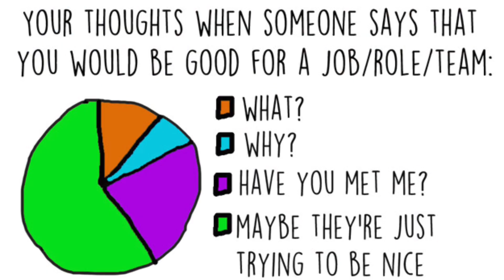HOW TO DEAL WITH IMPOSTOR SYNDROME IN THE TECH INDUSTRY | things I wish I knew earlier | real talk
Let's talk about something that hits close to home - Impostor Syndrome. I share my experiences and some tips I use to overcome this. I hope that this can help you out if you're struggling in your tech career and remind you that you're not alone!

1006